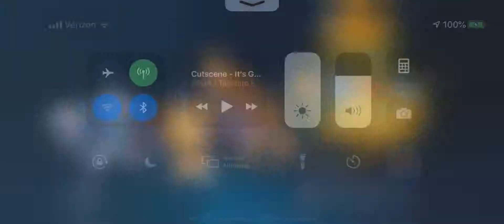The Infernal Volcano 5: Volcano Campsite